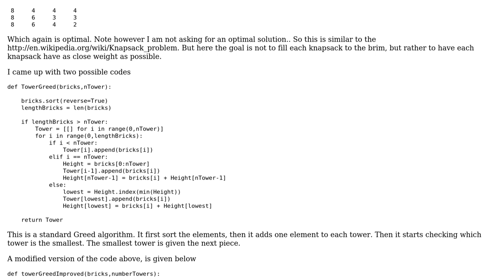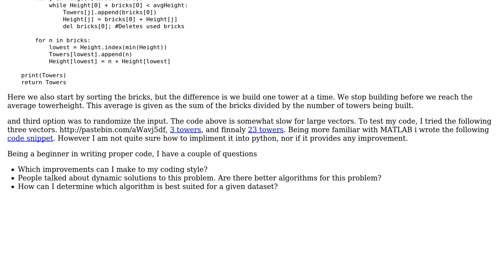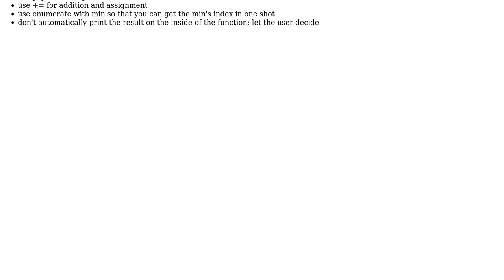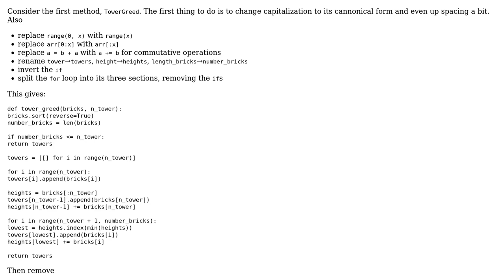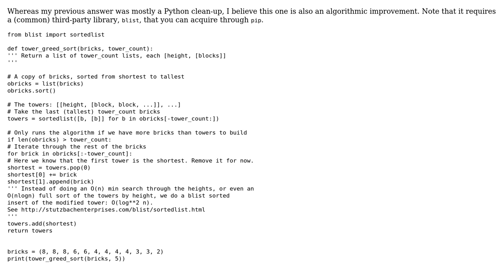Becoming the greatest tower builder (3 Solutions!!)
Becoming the greatest tower builder

With thanks & praise to God, and with thanks to the many people who have made this project possible! | Content (except music & images) licensed under CC BY-SA | Music | Images & others | With thanks to user Veedrac user Reinderien user N3buchadnezzar user 200_success and the Stack Exchange Network Trademarks are property of their respective owners. You are responsible for your own actions.